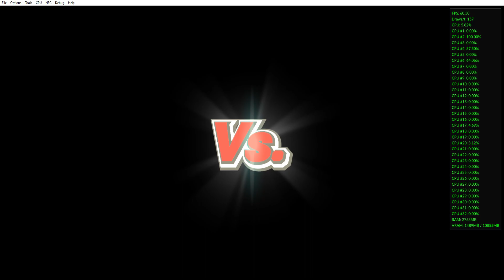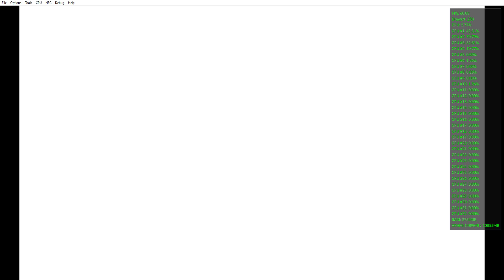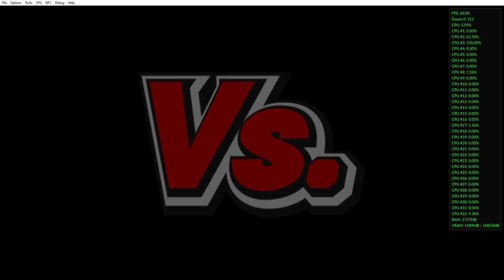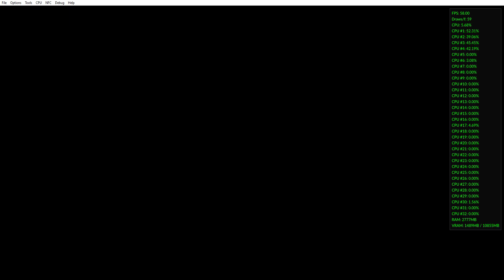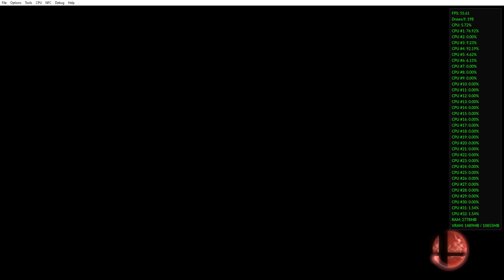Super Smash Bros For Wii U